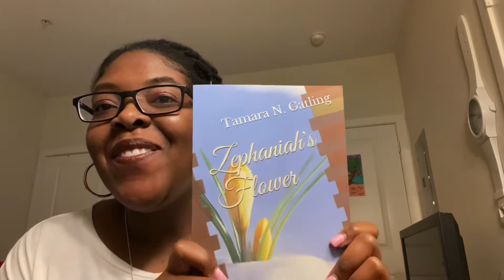Yay! It’s here—Zephaniah’s Flower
It’s finally here! Zephaniah’s Flower is now in print. You can get your copy today on Amazon.com.

Zephaniah's Flower: A NOVELLA

If you would like me to do a live review on a chapter, please let me know in the comment section and I will come back with a live video discussing the book.

May Heaven smile upon you and give you peace.🕊